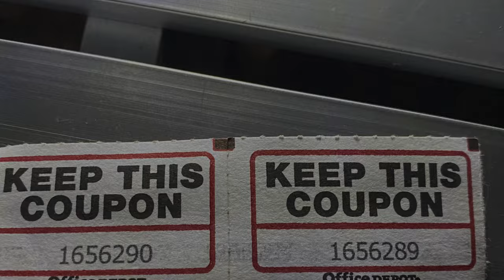Join the Adventure: Day 5 Unguided Group Ride – Is It the Best Yet?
Get ready for an unforgettable adventure! This week, we’re hitting the trails with the passionate fans of Trove1 on an epic group ride featuring an F250, a Tacoma, and two rugged Suburbans.

As we navigate through the stunning Ozarks, we’ll tackle thrilling trails and uncover some iconic sights that will take your breath away, without all the dust. But as the sun begins to set, the pressure mounts! Will we make it back to the rendezvous in time for the epic giveaways?

The clock is ticking, and the stakes are high! Did we beat the odds and snag some amazing prizes? You’ll have to tune in to find out!